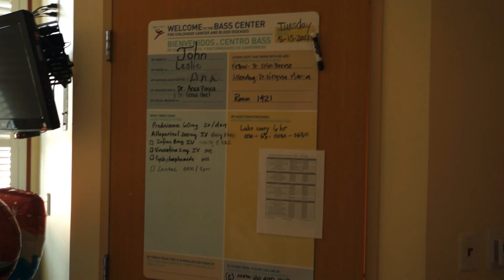Fortuity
What if two people could share the same dream? What if it was a coincidence? Austin Tamaddon's short movie explores the idea.